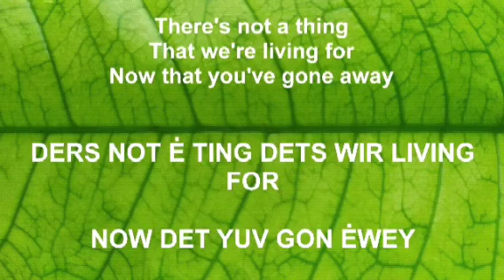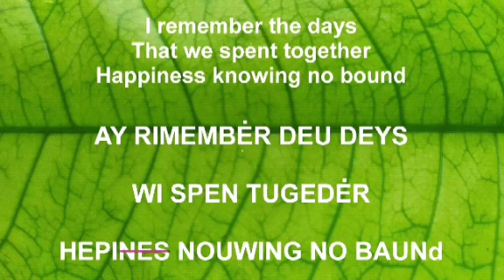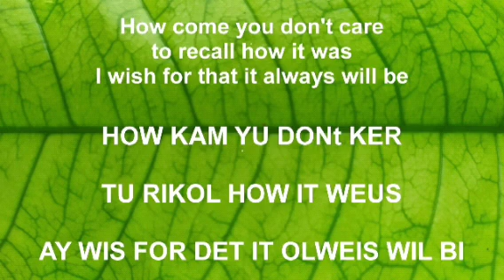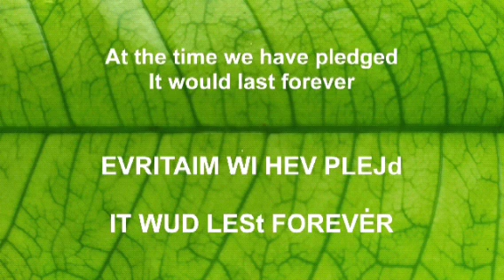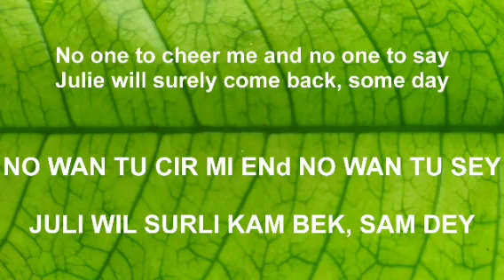JULIE : Julio Bernard Euson - Lirik Asli & Cara Pengucapannya